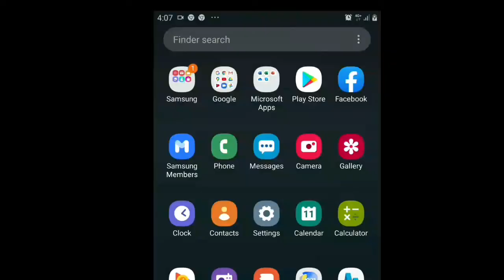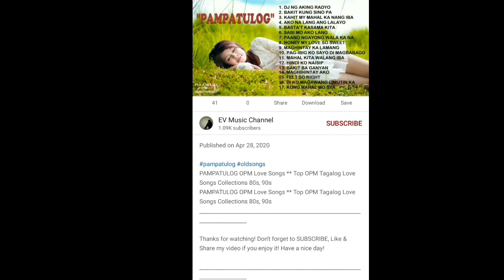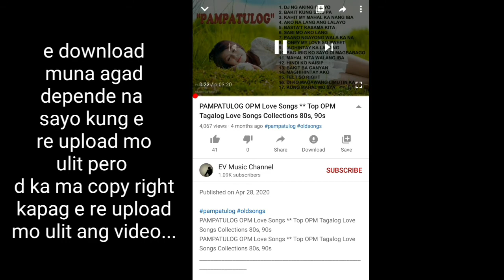How to download youtube video without copyright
how to download video from youtube without copyright
how to download video in youtube for free
how to download video music from youtube for free
how to download video not from youtube